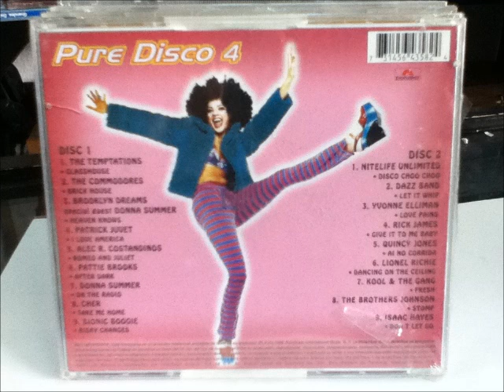The Brothers Jonson / Stomp! (12" Version)